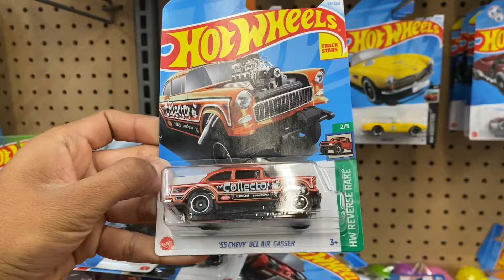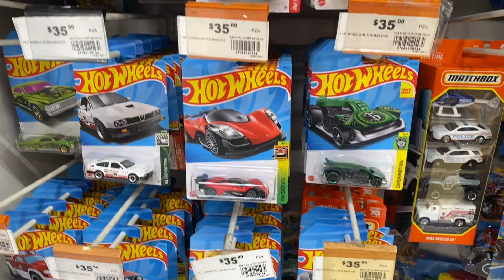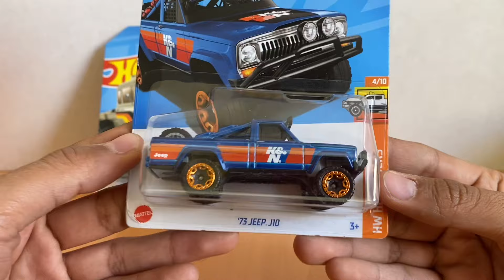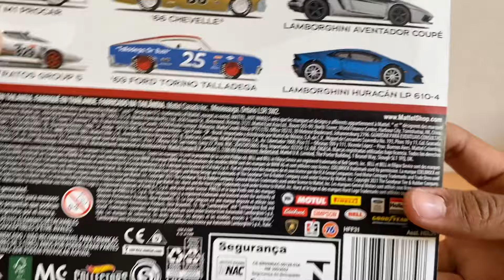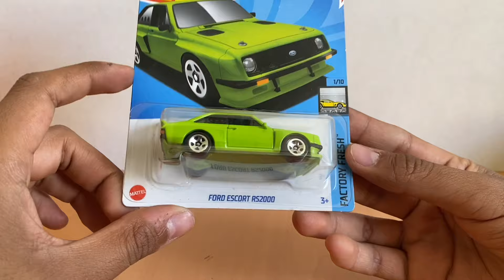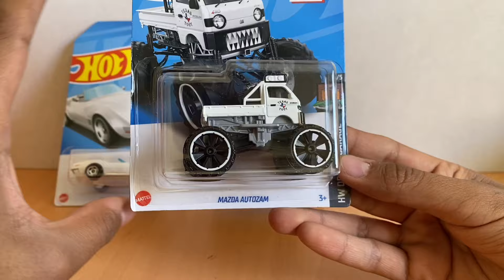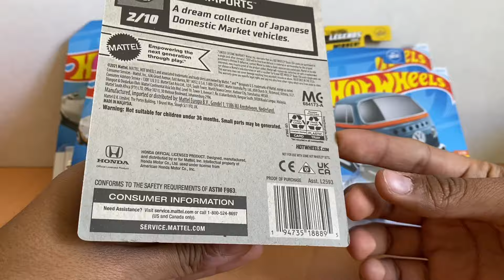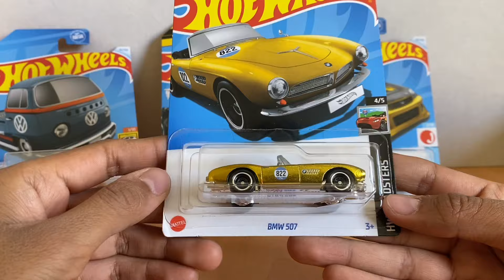SALIÓ EL STH EN UNA CAJA SELLADA! // Cacería de Hot Wheels #108